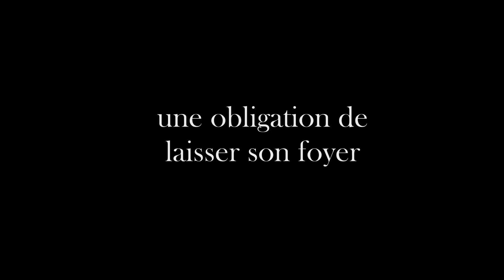Le Vrai Amour D'un Caco-TRAILER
L'histoire d'un père de famille qui doit laisser pour partir pour la guerre des Cacos.
Son retour fut majestueuse mais il va falloir faire face a un autre aspect de reunification.

Une histoire de Louis Luma Lamour.
Une Production de Party Blast Studios.